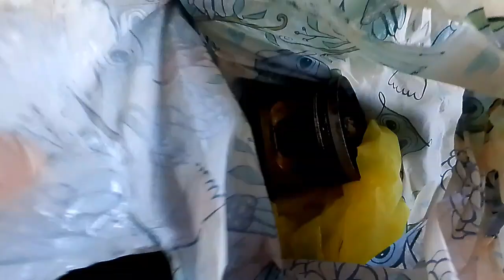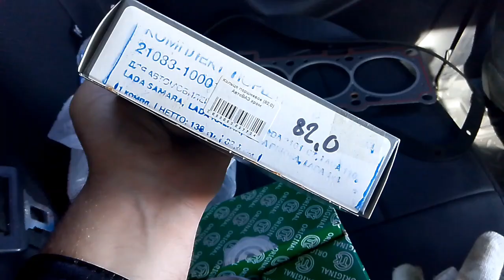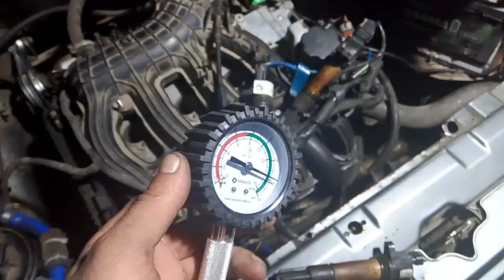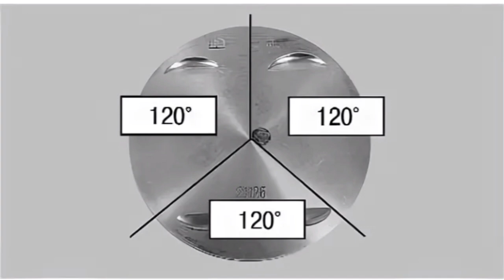замена поршневых колец замена маслосъёмные колпачки ваз дымит автомобиль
Ремонт двигателя ваз дымит автомобиль, замена поршневых колец, замена маслосъёмные колпачки ваз